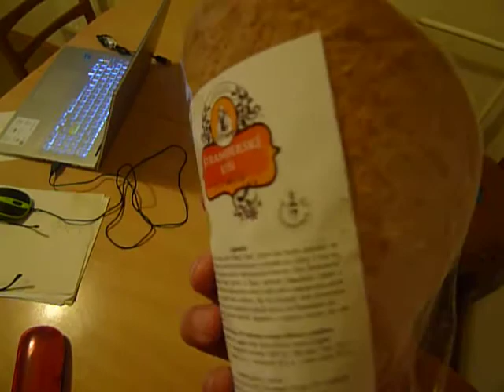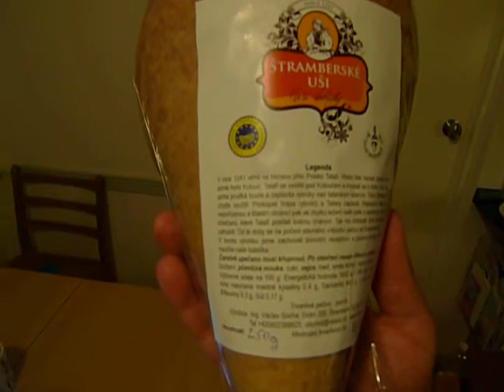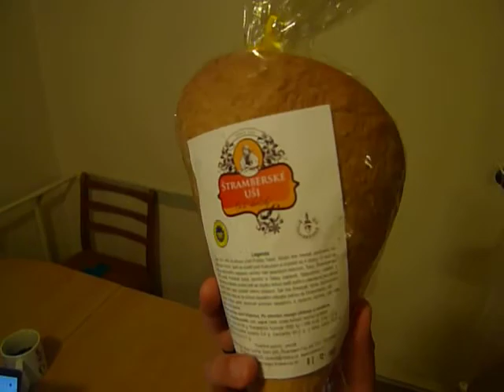Štramberské uši - 1241 r. Legenda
Легенда - ШТРАМБЕРСКИЕ УШИ - 1241 p. Чехия  Legenda - Štramberské uši - 1241 r.